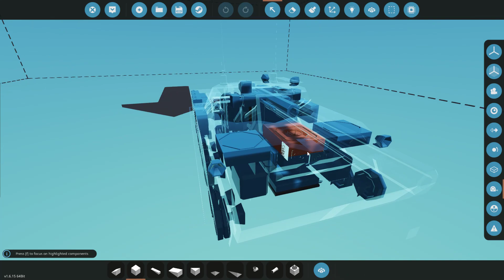[Stormworks] BMD-4 paratrooper squad support vehicle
I decided to make a collection of Soviet/Russian equipment, the next one will probably be the BTR-82